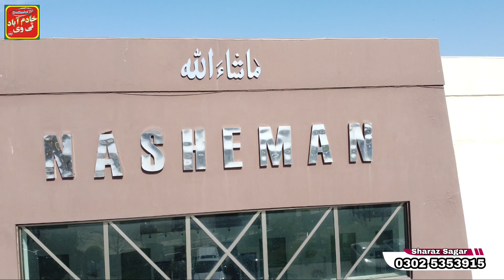Wedding Highlights 2023 | Famous wedding | Most expensive Welding | kashmiri wedding vlog 2023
drone_footage@Dadyal Apna Des
wedding,highlights2021
wedding,highlights_songs
wedding highlights pakistan, wedding highlights 2020, wedding highlights 2021 pakistan, wedding highlights indian
drone_4k_video camera price in india, drone 4k video ultra hd price
drone_4k_video malaysia, drone 4k video ultra hd unboxing, drone 4k video camera, dji drone 4k videos, mi drone 4k video quality, maldives travel drone 4k videocassette
dadyal wedding dance performance, wedding night, wedding mashup, wedding, wedding video, wedding sehra, wedding songs hindi, wedding dance songs